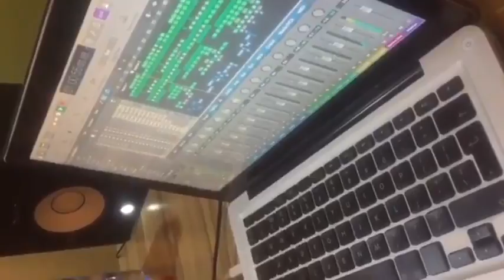A Karon Farko Gangamin Mawakan Hausa Sunyi Wakar Zaman Lafiya ft. Adam A Zango, Nura M Inuwa, Ali Ji